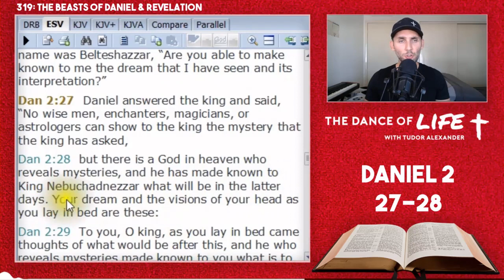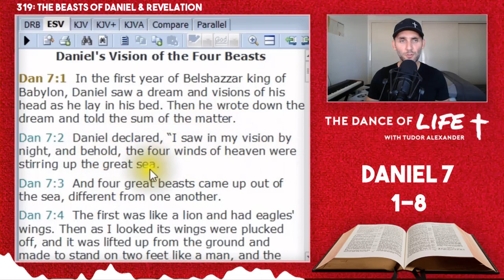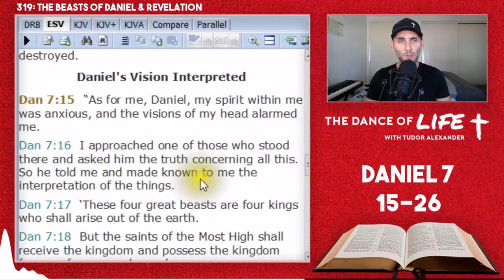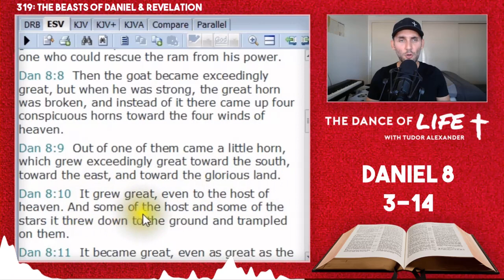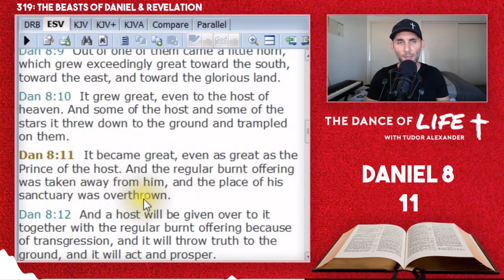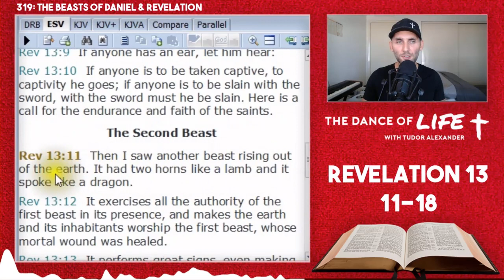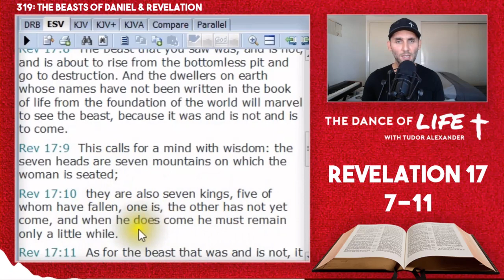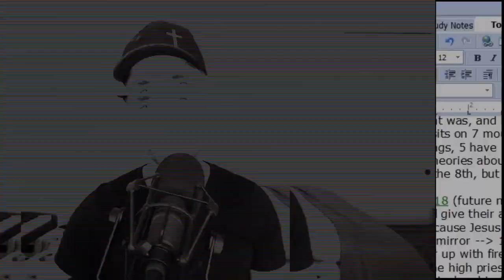The Beasts of Daniel & Revelation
The two most prolific end times books in the bible, Daniel and Revelation, have visions of terrible beasts that will persecute God's people throughout time and up until the return of Christ. But do these beasts represent individuals, like an antichrist, or are they symbolic of political and religious powers? Today we will look at both of these books in tandem and see what all of these visions have to tell us about what is soon to come.

✏️ Take the Fennec Fox Certification! ✏️

Did the Catholic Church Create Islam?

00:00 - Introduction & Review
15:45 - Nebuchadnezzar's Dream (Daniel 2)
29:48 - The Four Beasts (Daniel 7)
53:34 - The Ram & The Goat Vision (Daniel 8)
1:03:06 - The Little Horn (Daniel 7 & 8)
1:14:36 - Putting It All Together
1:20:38 - The First Beast (Revelation 13)
1:23:44 - The Second Beast (Revelation 13)
1:30:33 - Mystery Babylon (Revelation 17)
1:44:09 - Final Thoughts